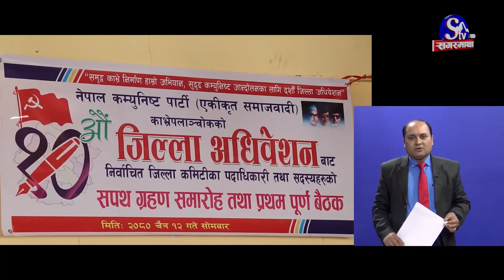मुख्य १० समाचारः १३ चैत्र २०८० ! Top 10 news: 26 Mar. 2024